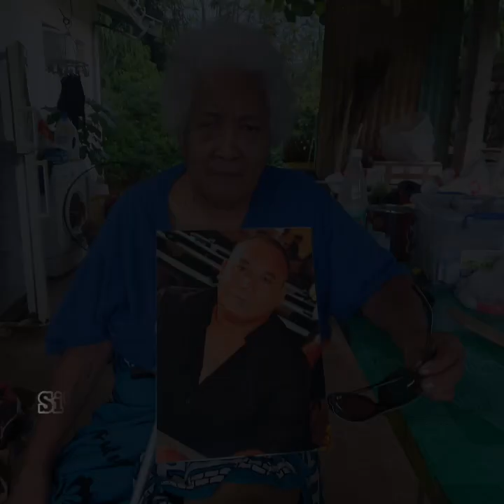Lagahaulagi : Hiva Tauhi'ofa o Maleselo Muliava/Neti ( officiel -music 2023)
A/C : Fuaga Petelo-Sanele
Studio: Takalea